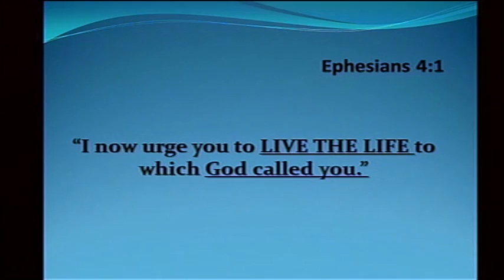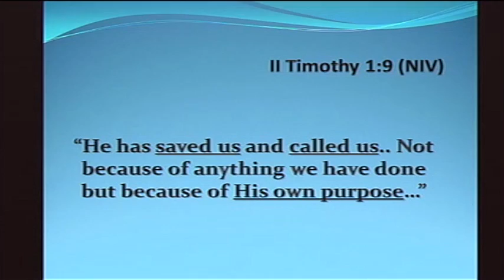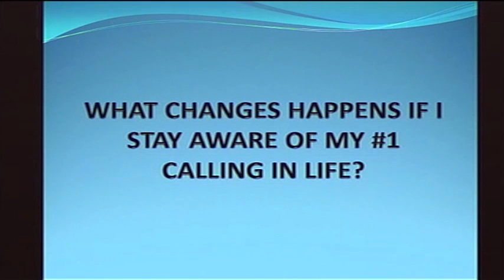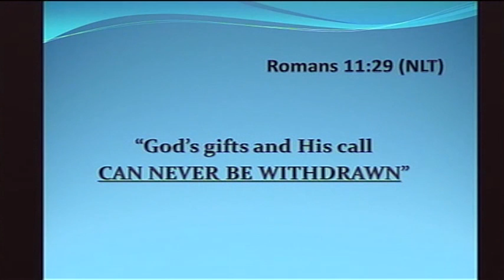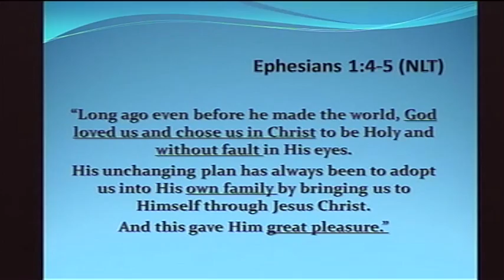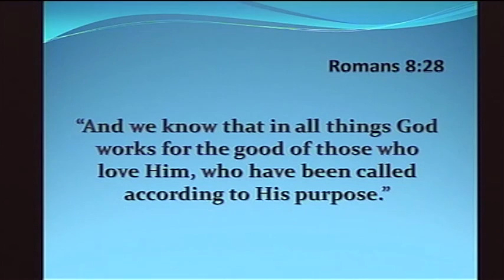NDCV Sunday Service 081813 "The Call of Discipleship" - Pastor Ronn Elmore.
Join us in "The Sanctuary at New Dawn" as we worship the Lord and learn the truth and lessons we need to learn to become "Disciples of Christ".
Pastor Ronn Elmore delivers today message continuing from the weekly Tuesday Bible Study series.